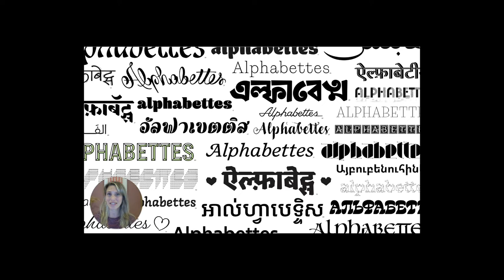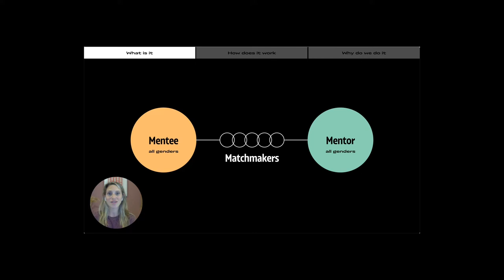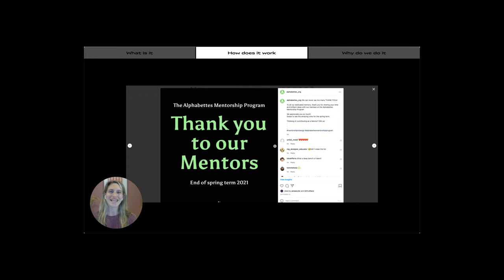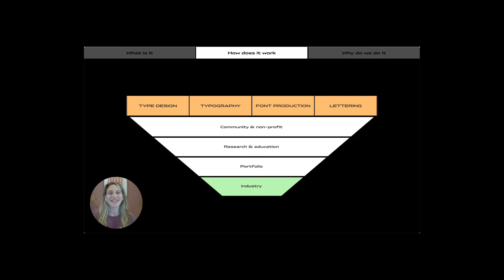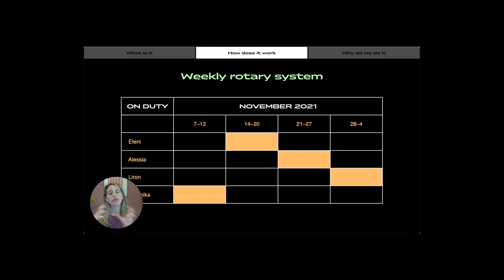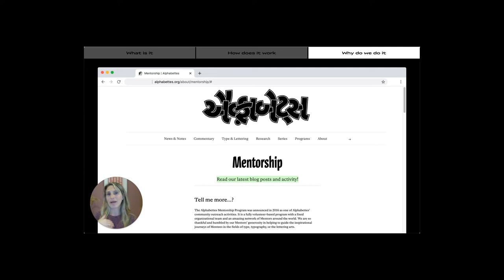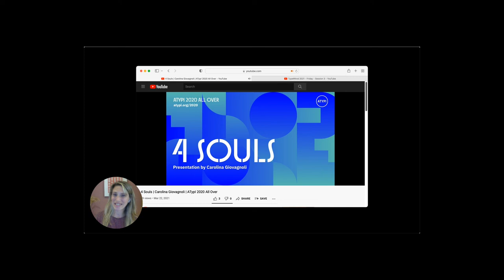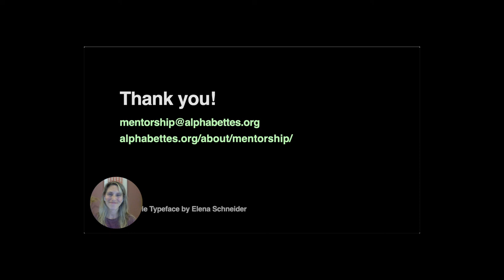Liron Lavi Turkenich - Alphabettes Mentorship Program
The Alphabettes Mentorship Program is an international, volunteer based program that connects Mentors in the fields of type, typography or the lettering arts with Mentees of all experience levels. Mentoring is a fantastic tool to empower others, grow confidence and new skills, and both our Mentors and Mentees have found the relationship both transformative and fulfilling.